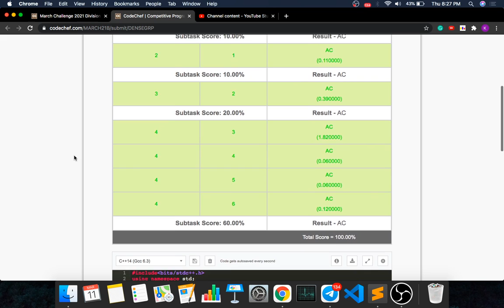Dense Graph || DENSEGRP || CodeChef Long Challenge || March Long challenge || Full solution